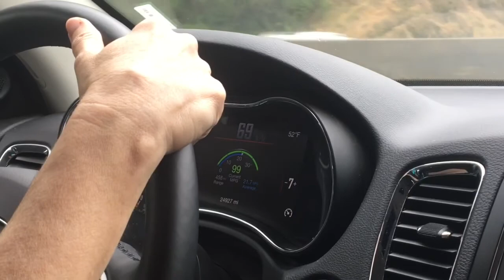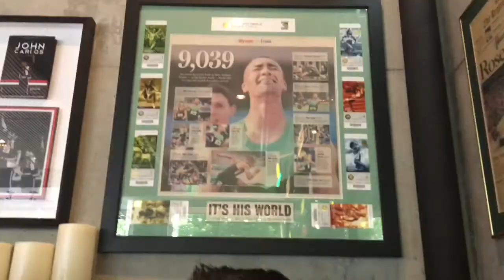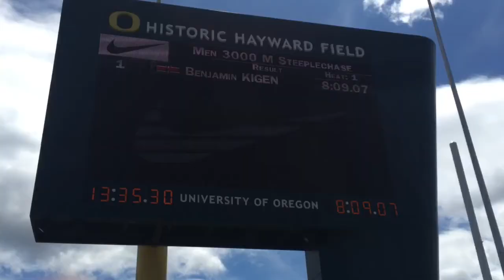PREFONTAINE CLASSIC | eugene oregon | DIAMOND LEAGUE MEET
Headed to Eugene for the Pre Classic track meet on May 25th and 26th. This is the last time I get to watch a meet at the Historic Hayward Field as they are tearing it down and creating a new arena. I had so much fun getting to watch some of my favorite athletes compete and always love the atmosphere that comes with track town USA.